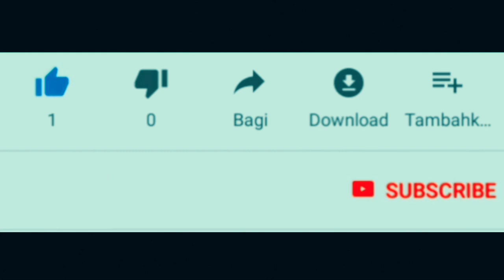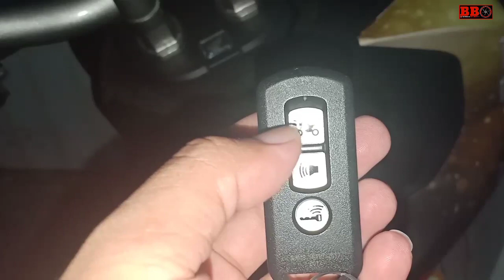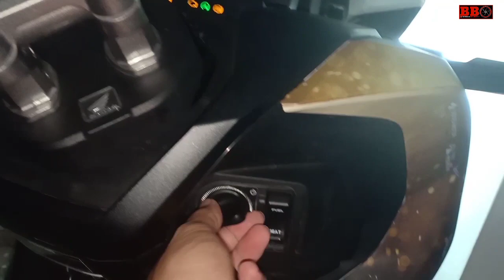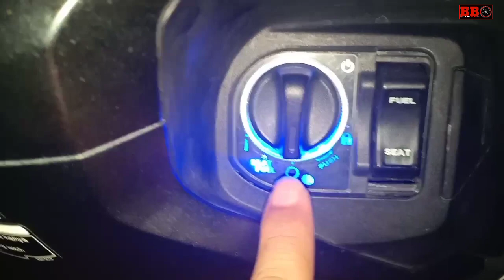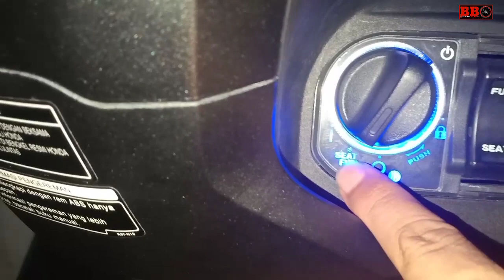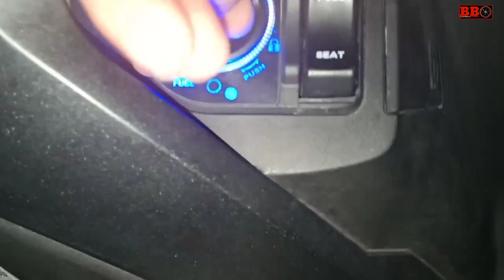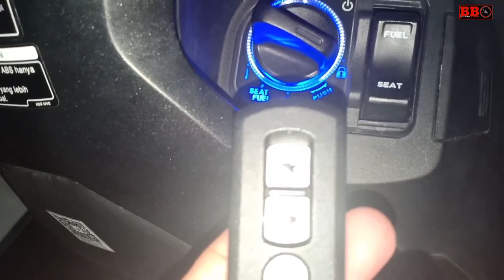Cara mengoperasikan KEYLESS KEY untuk pemula | contoh pada Honda ADV 150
Tips atau cara mengoperasikan keyless key atau kunci keyless pada motor. Divideo yang dipakai contoh adalah keyless honda adv150. Inti dari penggunaan keyless adalah pertama tekan remote kunci sampai berwarna hijau/on. Lalu baru tekan knob keyless dimotor dan putar searah jarum jam ke posisi starter on. Setelah itu tarik rem dan tekan starter elektrik/starter tangan. Untuk mematikan mesin,tekan knob lalu putar berlawanan jarum jam alias kekiri sampai tanda lingkaran/o baru tekan remote beberapa detik hingga berwarna merah/off juga. Jika ada yang ditanyakan,jangan malu untuk tulis dikomentar. Terimakasih